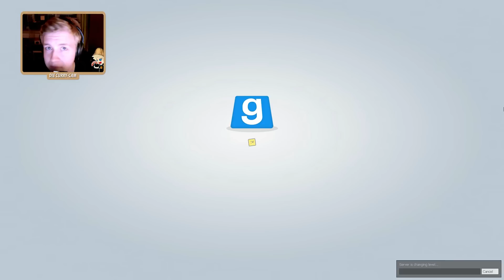Trouble in Terrorist Town | #016 | Todesgrüße aus dem Winterland [Facecam][Deutsch/HD]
--..Outro Musik..--

Viele hatten danach gefragt und heute stürzen wir uns endlich gemeinsam mit euch zusammen in den wohlbekannte Modifikation für Garrys Mod. Wir spielen TTT oder auch Trouble in Terrorist Town! Bei diesem Modus geht es um das Vertrauen zu anderen Mitspielern. Die jenigen unter euch, die es noch nicht kennen, sollten sich den Anfang ganz besonders gut anhören, denn da versuchen wir, euch das Prinzip des Spiels so gut wie möglich zu erklären. Es können echt komische Situationen aufkommen und ich kann euch sagen, dass wir in der ersten Folge bereits unseren Spaß am Spiel gefunden haben :D Es lohnt sich echt :)